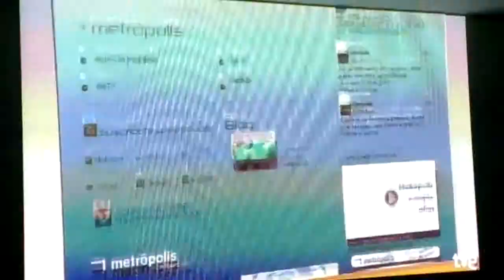Programa Metropolis 30 años: archivo documental TVE